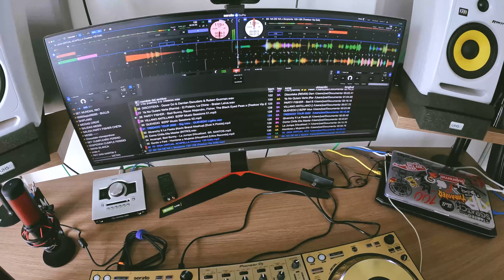Diva Virtual X Na De Na X Veneno De Serpiente (Freestyle) 🐯 𝘿𝙅 𝙏𝙧𝙚𝙚𝙠𝙤𝙤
¡Seguime en Tik Tok!

© ® Hey you DJ Treekoo 🐆👑